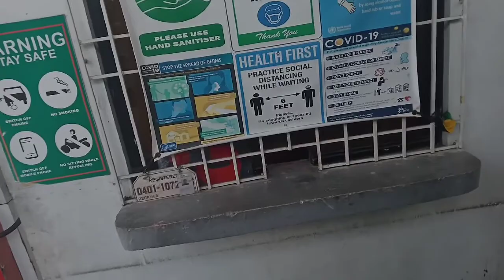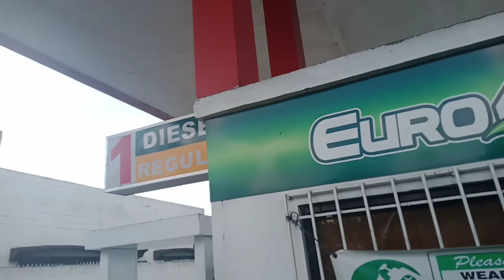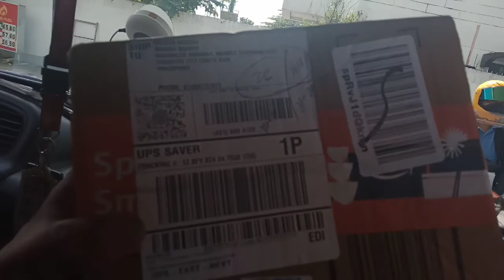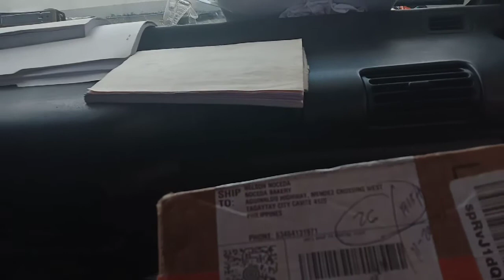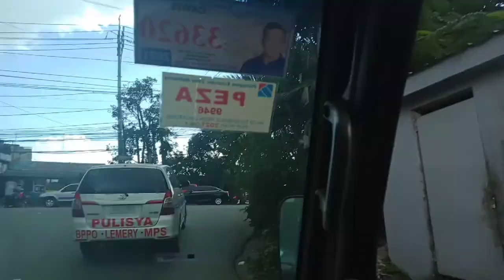aguinaldo Hiway ( dasma to Mendez)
hinde kinaya ng 30 mnts Ang dasmarinas to Mendez